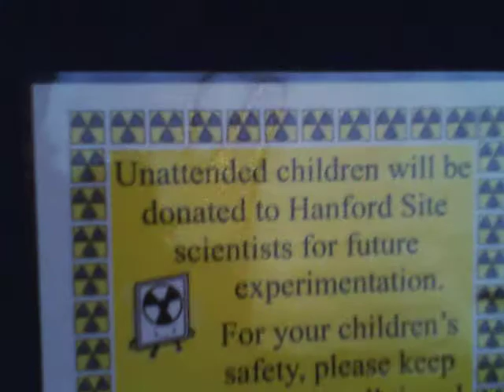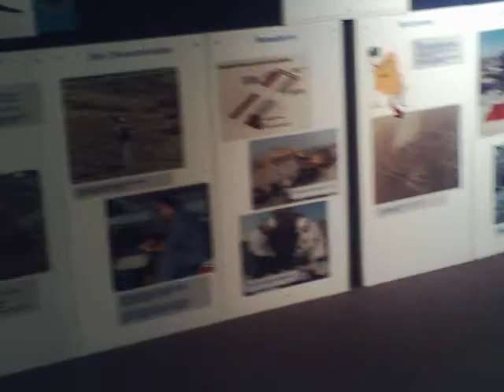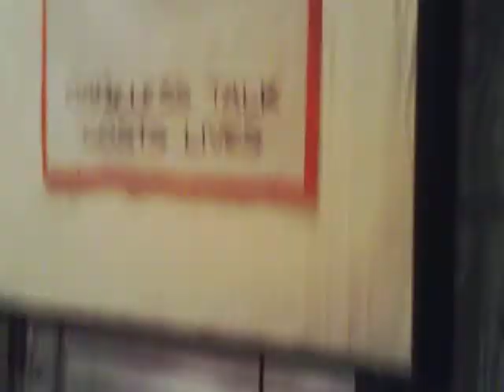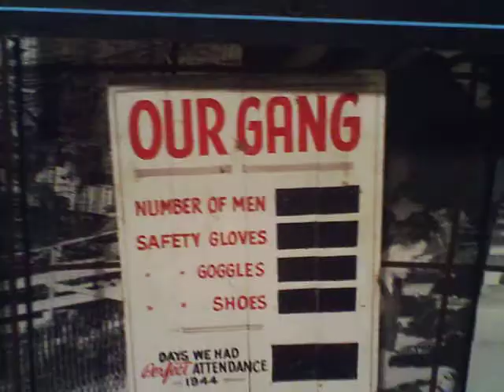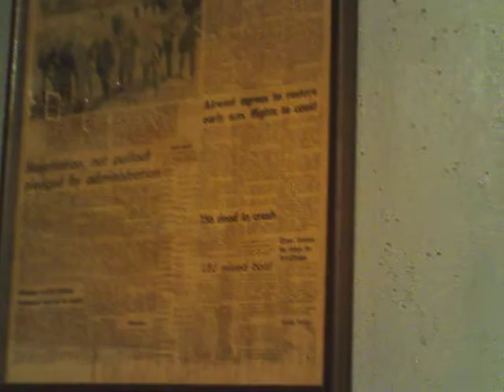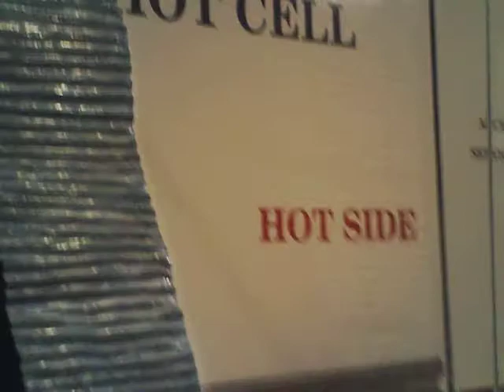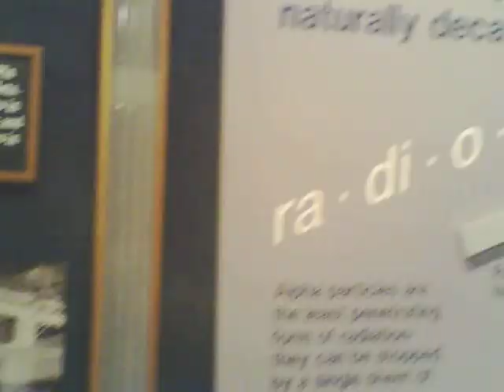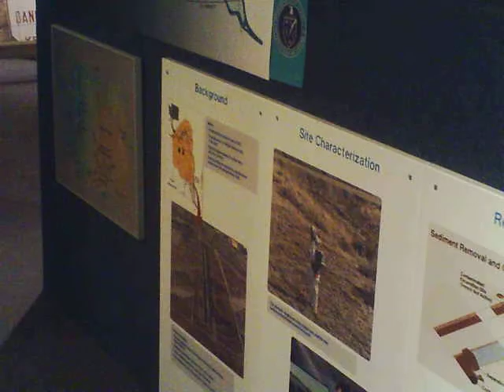CREHST Museum Last Day Walkthrough Pt. 1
Today was the last day to visit the CREHST Museum in Richland, WA.  They are closing their doors permanently.  This is Part 1 of a somewhat quick walkthrough of the small but interesting museum to document what was in there.  It primarily deals with the history of the Hanford Site, but there are other exhibits as well.

Video taken on January 31, 2014.